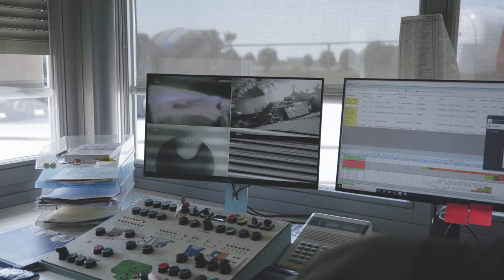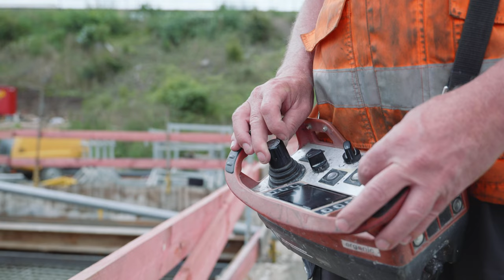Rohstoffe bei MATTHÄI | Transportbeton – Vom Mischwerk zur Baustelle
Matthäi Transportbeton produziert und liefert hochwertigen Transportbeton für Bauprojekte in allen Dimensionen im gesamten Großraum Verden. Wie das gelingt, zeigen wir in diesem Video.

Matthäi Transportbeton – ein Unternehmen der Matthäi-Gruppe.